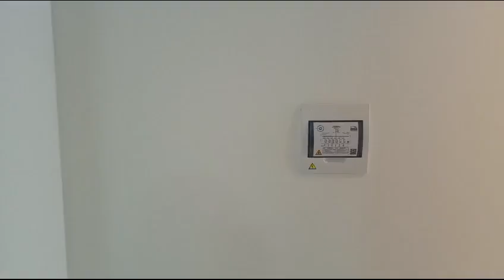APARTAESTUDIO EN ARRIENDO EN CHAPINERO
Apartaestudio para estrenar en arriendo ubicado en el sector de Chapinero, cuenta con un área construida de 23 mts, cuenta con sala  comedor en un solo ambiente, una habitación con closet, un baño con calentador eléctrico, cocina integral con muebles superior e inferior, estufa eléctrica, pisos laminado,  excelente iluminación natural,  zona de ropas, cortinas y excelente vista, se encuentra ubicado en un quinto piso, El valor del canon es más administración. Adicional el edificio cuenta con ascensor, citófono, parqueadero comunal y vigilancia las 24 horas. Vías de acceso Caracas, Carrera 15 y Calle 132, está ubicado cerca al trasporte público, Carrera 7, Carrera 13 y Av. Caracas. para mayor información comuníquese con el ejecutivo comercial Felipe García al celular yo whatsapp o a su correo electrónico felipe.garciainmobiliariasaliadas.com